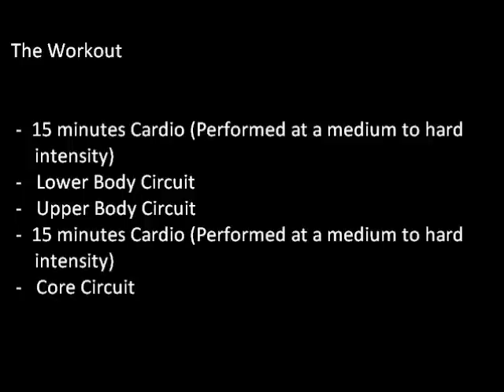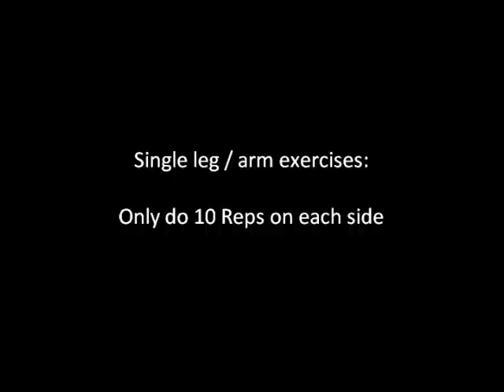Ladies Shape Up Workout - Energy Fitness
Join Us On Facebook for FREE Fitness Tips & Advice

Below is a workout that you can do to help tone-up any wobbly bits and  increase your fitness levels.  This should be done at least 3 times per  week to get results fast.  Remember, when you have done everything you  want to feel like you have worked hard, got a bit of sweat on, puffed  out and that your muscles have been worked.  There is no point leaving  the gym with no sweat marks and the same make up on as you had on when  you arrived!  Stick to it for 4 weeks and you will notice the  difference.

After you have warmed up and stretched you can work your way through the following elements of the workout.

Lower Body Circuit

Squats: x 20
Alternate Lunges: x 10 each leg
Squat, Single Leg Raise: x 10 each leg
Dumbell swings: x 20

Upper Body Circuit

Tricep dips: 10 (build up to 20)
¾ Press ups: x 20
Dumbell Lateral raise: x 10 (build up to 20)
Stability Ball Dumbell Flyes x 20
One Arm Dumbell Row x 10 each side
Bent Over Reverse Dumbell Flyes: x 10 (build up to 20)-

Core Circuit

High Plank Oblique Crunches: x 20
Plank: 30 Seconds (Build up to 1 minute)
Back extensions: x 20
Double crunch: x 10 (build up to 20)

Try this workout and see what you think.  Please post your comments too.